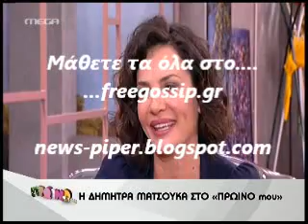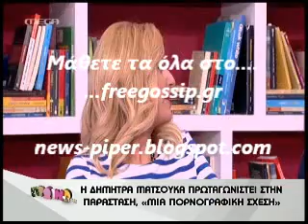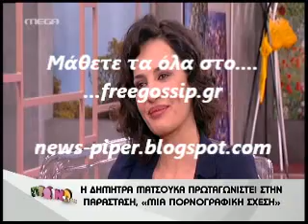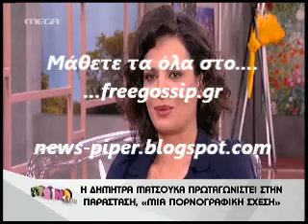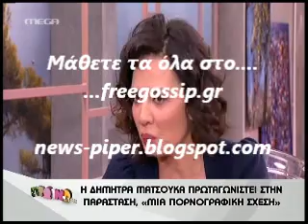Η Δ.Ματσουκα στο Πρωινο Mou